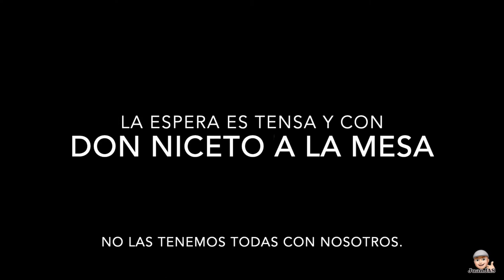Fiesta Latido dance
Juan y Paqui en nombre de Latido Dance organizaron un divertido evento bailongo con temática Halloween en el Restaurante La Puente Nueva el 30/10/2022.
PARA MÁS INFORMACIÓN SOBRE EVENTOS FUTUROS y escuela de Baile de Salón pueden visitar: "Latido Dance" en Instagram y Facebook.